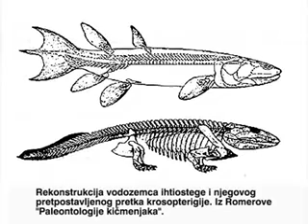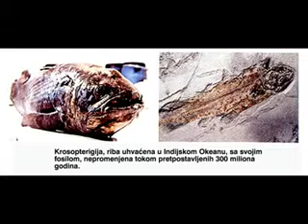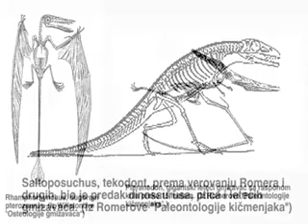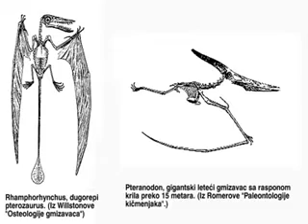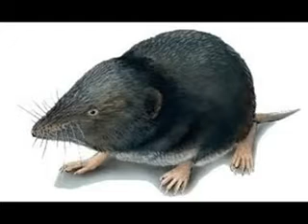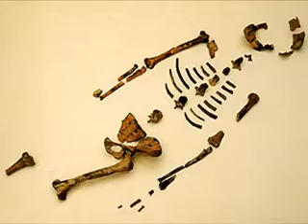Pravoslavlje danas br. 164 (TV Duga Plus 2012)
Voditelj: Đorđe Tarakčija
Gost: Miroljub Petrović

Sva prava zadržava TV Duga Plus.